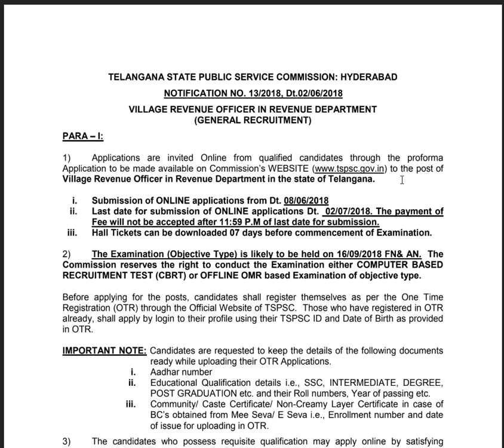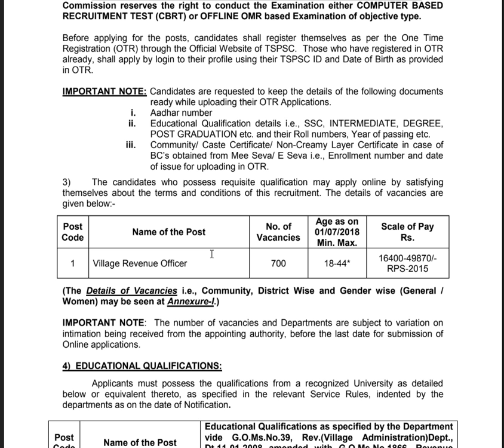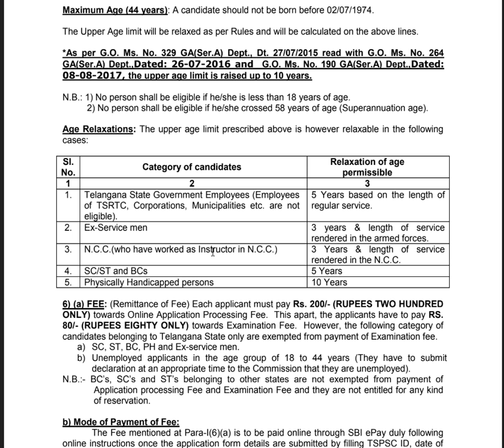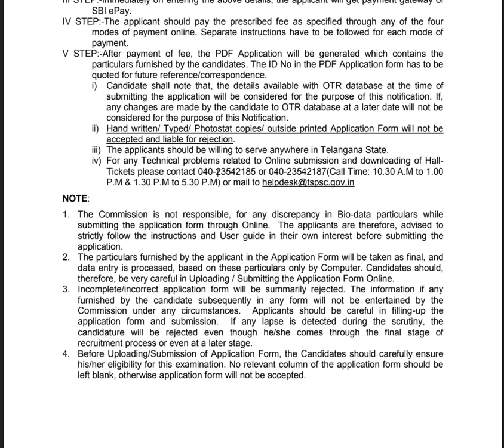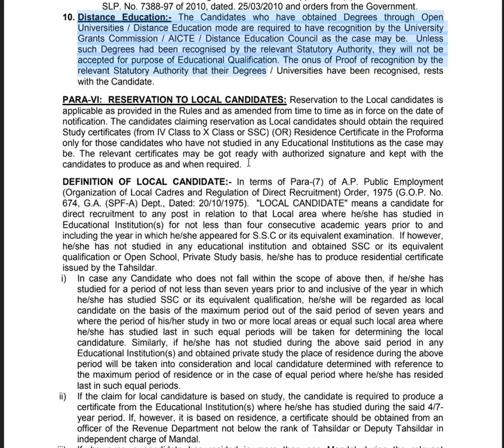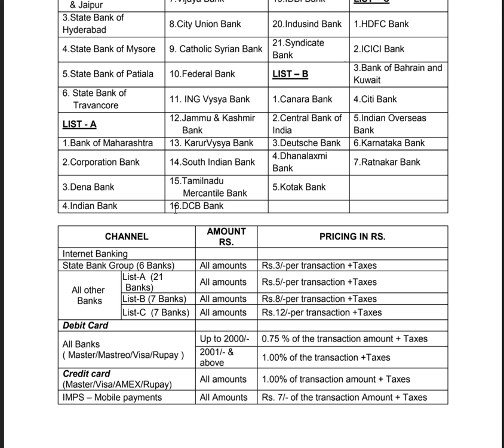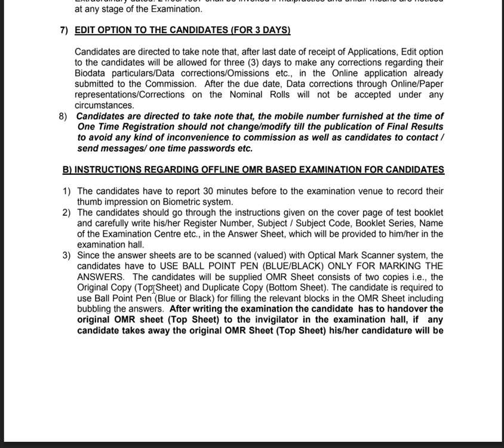Intermediate Jobs | TSPSC JOBS | VRO jobs in Telengana | Ur Online Education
A recruitment Notification of TSPSC for 700 Village revenue officer jobs in Telengana. Please watch this video till end for more details.

Latest Central Government Jobs in telugu 2018B.Tech Jobs,Gate Jobs,2018 jobs,sarkari nuakri,latest govt job notification,Gate score jobs,based on gate jobs,Engineer jobs,210th pass jobs in Central Government#1CGHS Posts#3latest government jobs in telugu 2018#5telangana jobsAndhrapradesh jobs in telugu 2018,